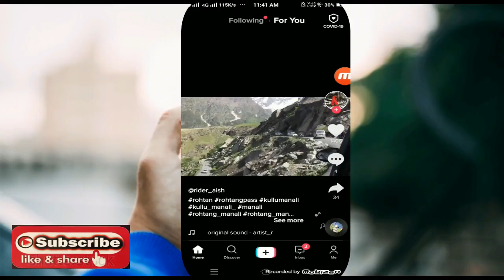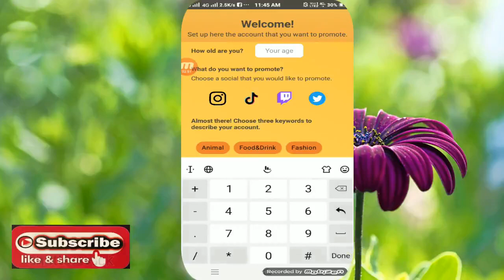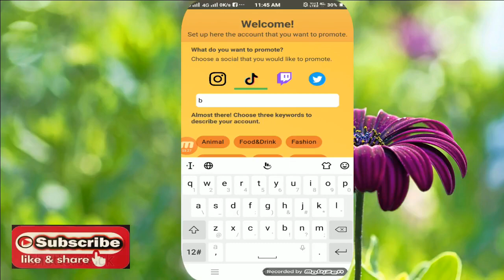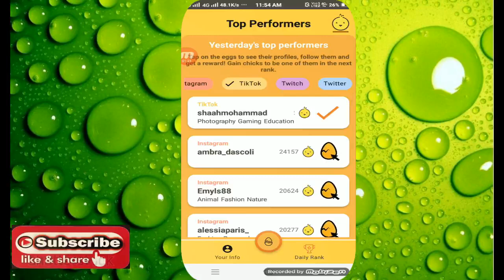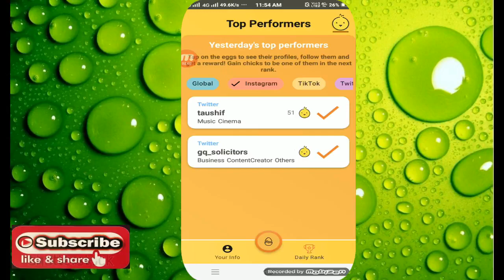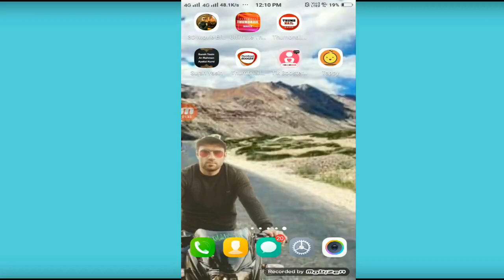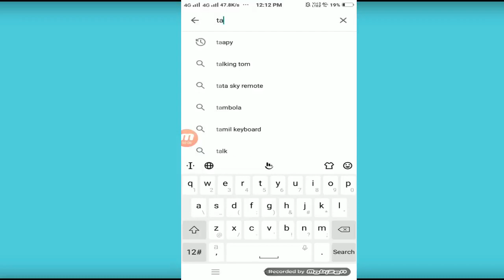free tiktok fans_how to increase tiktok followers and likes 2020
guys in this video i show u how to increase tiktok followers and likes free just watch this video complete and enjoy free likes and followers..

participate in give away and win real followers

subsceibe is must drop ur tiktok username in comment may be you  will  be one of lucky who receive fans upto 5k.